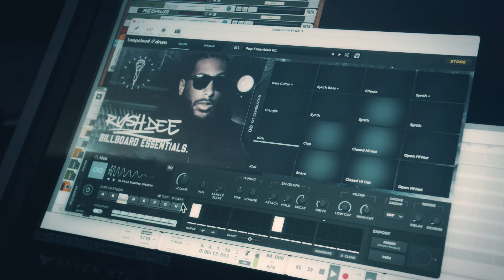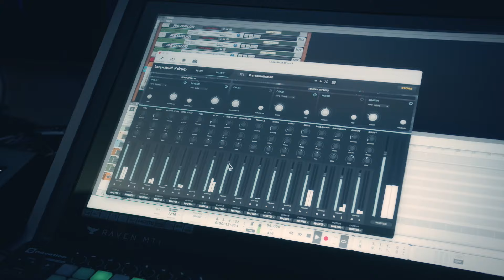RushDee on producing his Loopcloud Drum expansion 'Billboard Essentials' - Loopcloud Creator Stories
RushDee talks about his Loopcloud Drum expansion 'Billboard Essentials', and how it was informed by his production work with Lil Wayne, Jeezy, Curren$y, Nipsey Hussle.

United Beats is a brand-new series of global Hip Hop and Grime sample packs curated in conjunction with Djay Cas, Loopcloud, and Loopmasters. Take a closer look at talented Beatmakers working hard behind the scenes on some of the biggest tracks.